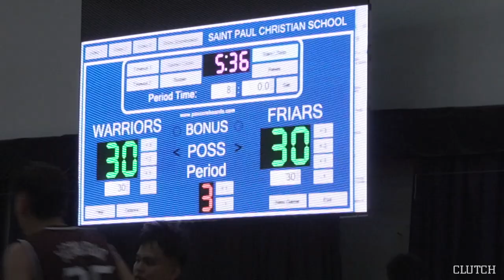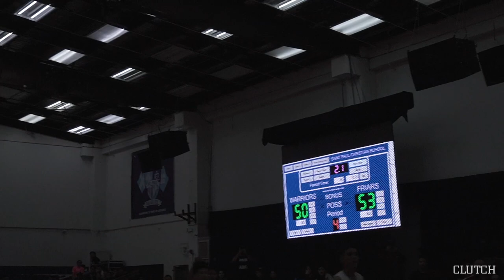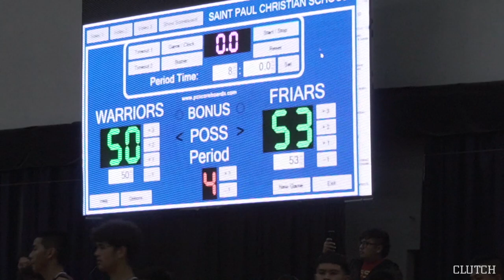Father Duenas v. St. Paul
In their first meeting of the regular season, the Friars battle it out against the Warriors in one of high school's biggest rivalries. The Friars take the win on the road in a competitive game!